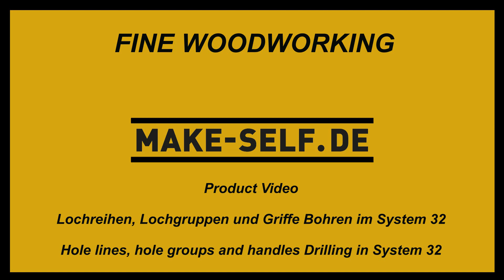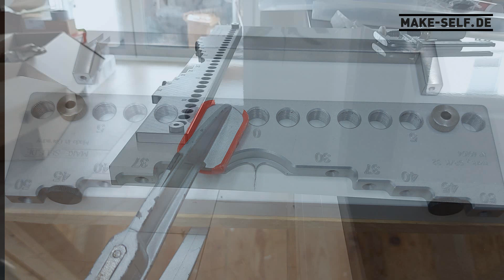Bohrlehre für Lochreihen, Bohrgruppen und Griffbohrungen im 32 mm Abstandsmaß Bohrdurchmesser 5 mm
Produktvideo zu meiner neuen Universal Bohrlehre für 5 mm Bohrungen im 32 mm Rasterabstand, zum Bohren von Lochreihen, Bohrgruppen, Möbelgriffe und Kreuzgrundplatten für Topfbänder.

Leider sind in den letzten Monaten die Preise für Aluminium und Edelstahl extrem hochgegangen. Aus diesem Grunde gibt es zunächst nur die kurze Version der Bohrlehre in Serie. Sorry

Hochwertige und genaue Aluminium Bohrlehre aus Vollmaterial hergestellt, mit 8 Edelstahl Bohrführungen, große Spannflächen für Schraubzwingen und ein Zentrierstift im Lieferumfang. (kein Bohrer im Lieferumfang).

Zum Bohren von Bohrgruppen oder Griffe, werden nicht benötigte Bohrführungen einfach ausgedreht, wodurch leicht zu erkennen ist in welche Bohrbüchse das Loch gebohrt werden muss, wodurch falsche Bohrungen vermieden werden.

Zum Bohren von Lochreihen hilft der genau gefertigte Zentrierstift beim versetzten der Bohrschablone die Lochreihe exakt zu bohren. Bei einer Lochreihe von 2 m Länge kann dennoch bei 9-maligem versetzten eine Systembedingte Abweichung von ca. 0,3 mm zustande kommen.

Der mittig angeordnete Zeiger macht es einfach, die Positionen von Bohrgruppen und Griffe zu finden. Zur Mitte angeordnete Gewinde im 16 mm Abstand machen die Bohrlehre unwahrscheinlich flexibel. Vorgegebene Randabstände von 30, 37, 40, 45 oder 50 mm sind schnell eingestellt.

Bohrlehre mark x GR_K  kurze Version